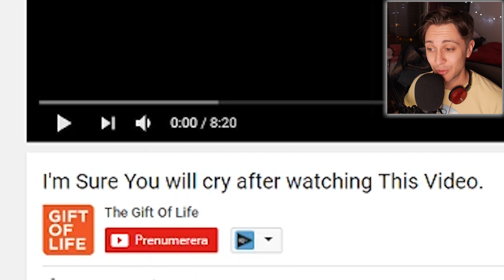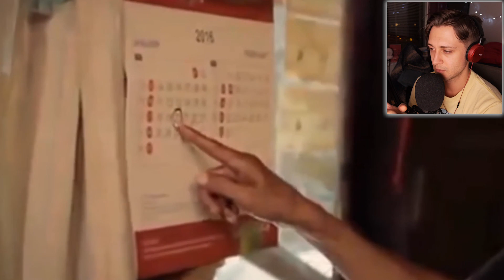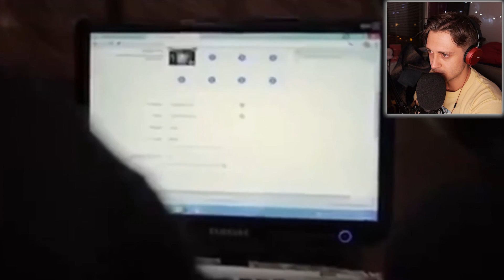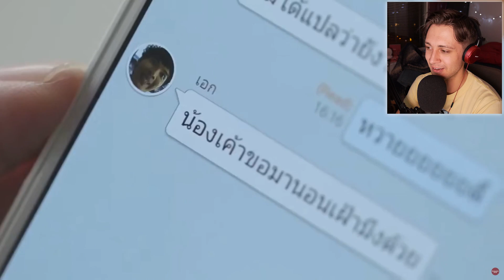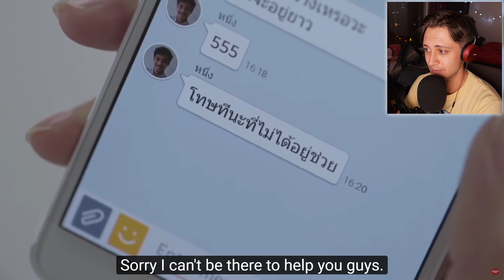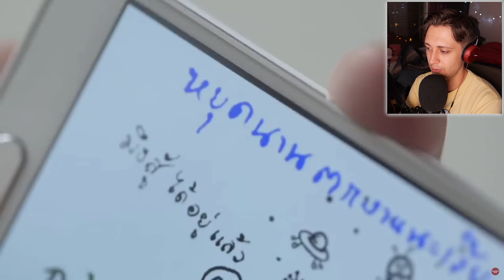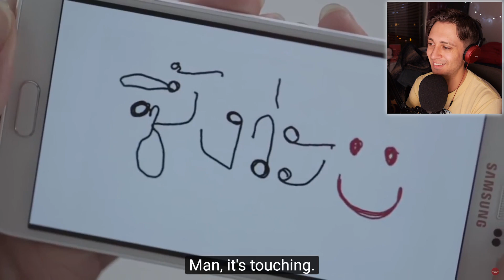TRY NOT TO CRY CHALLENGE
Kolla inte om ni inte vill gråta...
Gå med i REIGANG & få exklusiva förmåner ❤️